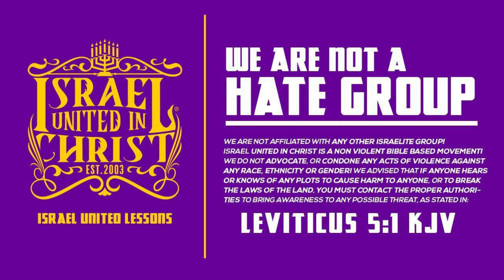From N*ggas To Kings On Earth, We Must Change!